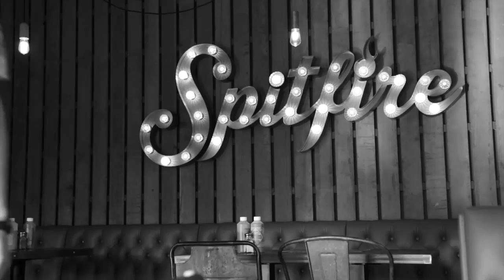Barbecue done right, whatever the weather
Don't let bad weather stop the BBQ. Come and visit us for BBQ all year around. Beat the winter by celebrating it like its summer @spitfireBBQ